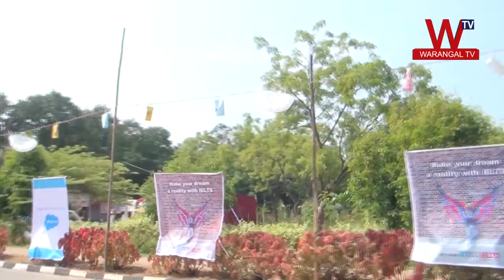Techno Zion 2017 Celebrations || NITW || WARANGAL TV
It's is very interesting to explore talent of our young engineer's & hope we have more qualified engineers in coming days .